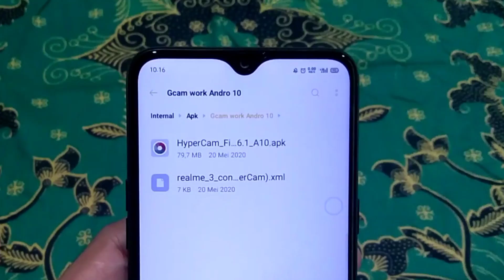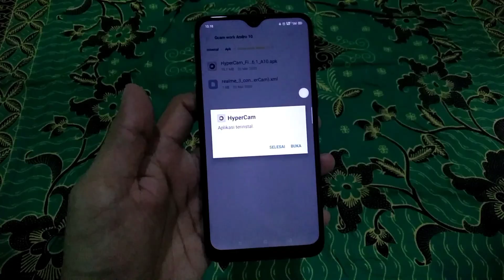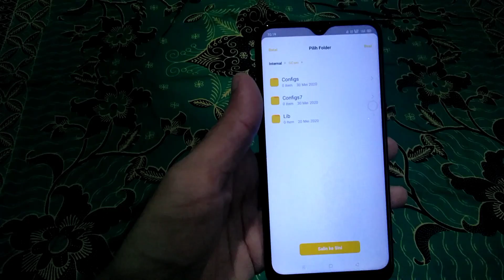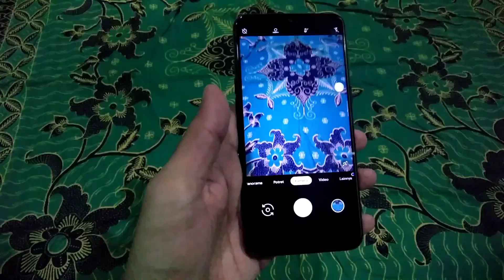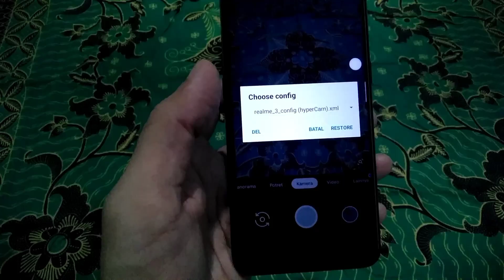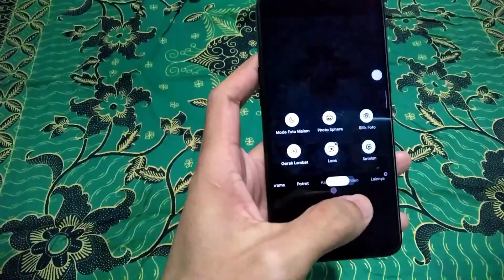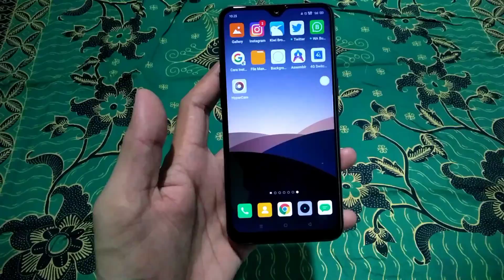Cara Install Gcam Di Hp Realme 3 Realme UI Android 10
Requestan yang ngeluh gcam gk suport di RUI Android 10
Saya ada satu nyoba work dan gk force closed gan 🙏🏻🙏🏻

MOHON DIBACA & DIPAHAMI DULU YA GAN ...🙏🏻🙏🏻🙏🏻🙏🏻

PASTIKAN CONFIGNYA JUGA DI DOWNLOAD DAN PASANG DI GCAM YA ...AGAR TIDAK FORCE CLOSED DAN PROSES HDRNYA TIDAK LAMA 🙏🏻🙏🏻

Pastikan R3 sudah up android10 gan...jika masih ada Gcam versi lama harap tekan aplikasi  lama di homesceen dan akan muncul aplikasi info tinggal hapus data aplikasi  atau bisa melalui file manager DATA-DATA GCAM YANG LAMA...dan install yg baru ini gan...

JIKA FOLDER GCAM TAK ADA di memori internal bisa buat folder baru sendiri gan di filemanager hp realme 3 dan Tinggal pilih memori internal dan pilih titik 2 di pojok kanan atas dan pilih folder baru dan Buat folder Baru Gcam dan buat lagi folder Configs di dalam folder Gcam nya. tinggal salin disitu gan file configs.xml nya...🙏🏻🙏🏻🙏🏻

Atau bisa membuat folder gcam dari aplikasi gcamnya langsung ke Setelan kemudian pilih Save settings dan akan muncul Enter Configs Name tinggal pilih save tanpa ketik namanya gpp...save aja...nanti akan muncul folder gcam di memori internalnya gan ...🙏🏻🙏🏻🙏🏻

Dan Terimakasih Atas Support Kalian ya gan🙏🏻🙏🏻...